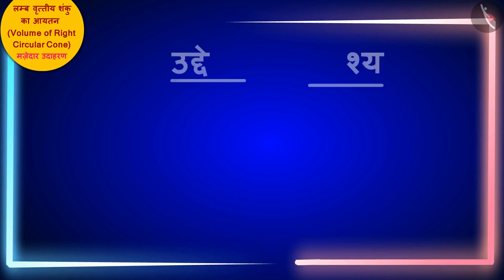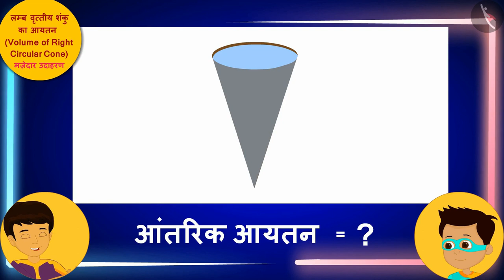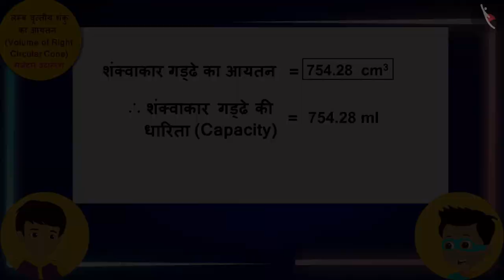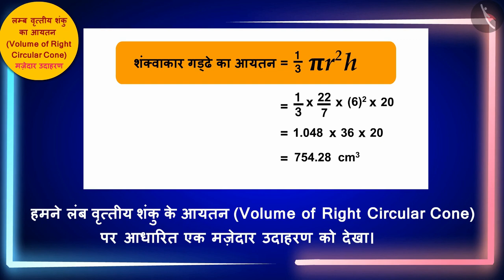लंब वृत्तीय शंकु का आयतन | Part 3/3 | Volume of a Right Circular Cone | Hindi | Class 9